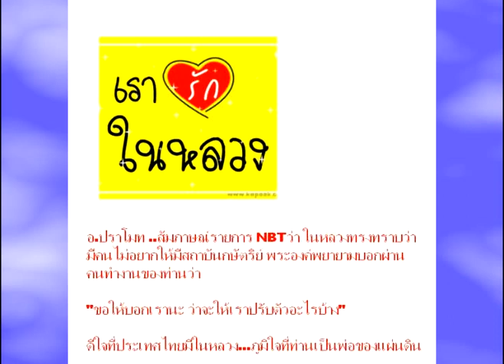ข้ารองพระบาท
ขอบคุณเสียงขลุ่ยจากเดี่ยวมือหนึ่งของเมืองไทย..  อาจารย์ธณิต
ขอบคุณเพลงจากวง คาราบาว ..บางระจันวันเพ็ญ
ขอบคุณรูปภาพจาก นสพ.ผู้จัดการ และ ในเว็บทั่วไป
ขอบคุณสหายสำหรับรูปภาพ และ แรงบันดาลใจ

ที่สำคัญขอบคุณฟอร์เวิลร์เมล์ ในเรื่องราวที่ว่า
อาจารย์ปราโมทย์ นาครทรรพ สัมภาษณ์รายการ NBT ว่า ในหลวงทรงทราบว่ามีคนไม่อยากให้มีสถาบันกษัตริย์  พระองค์พยายามบอกผ่านคนทำงานของท่านว่า

"ขอให้บอกเรานะว่าจะให้เรา ปรับตัวอะไรบ้าง"

อ่านแล้วความรู้สึกมันตื้นตัน เหมือนมีอะไรจุกอยู่ในลำคอ  สิ่งที่ทำได้ อยากทำทุกสิ่งทุกอย่างให้พระองค์มีความสุข  **ทำอะไรได้ต้องทำ** อยากไปศิริราช  อยากให้มีความรู้สึก ว่าได้อยู่ใกล้ๆพระองค์ท่าน...